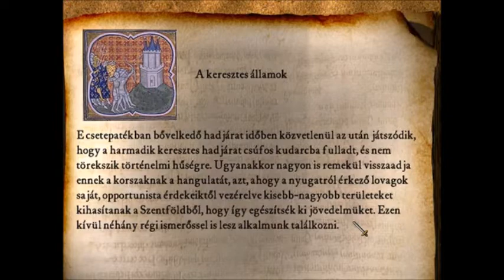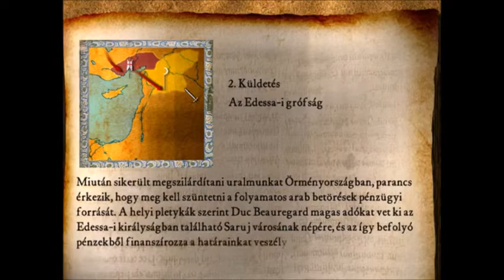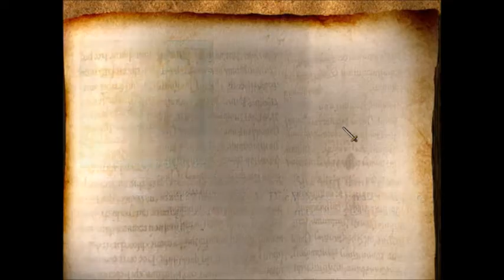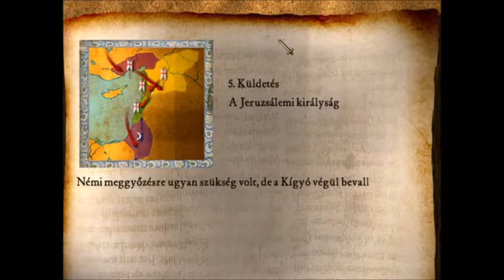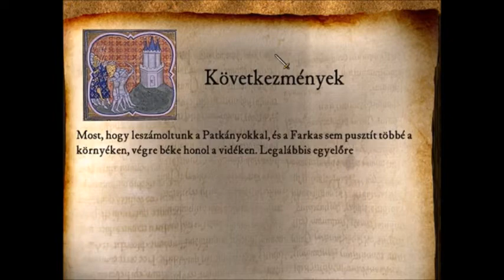Stronghold Crusader: A keresztes államok